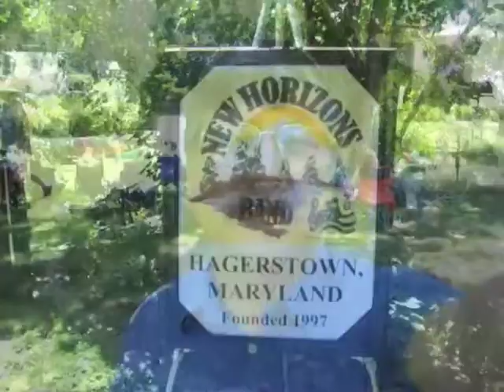Sharpsburg, MD, Founders Day Concert, By The New Horizons Band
Sharpsburg, MD, Founders Day Concert, By The New Horizons Band.   Celebrating the 254th Anniversary of the Founding of Sharpsburg, MD. at The Jacob Rohrbach Inn. The New Horizons Band is a Concert Band who played the following songs: I Wanna Rock and Roll All Night, Bohemian Rhapsody, A Tribute to Count Basie, A Medley of Tennessee Country songs, and other songs.